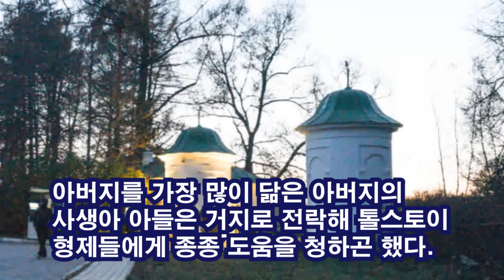톨스토이의 인생에 끼친 루소의 영향 / 이정식